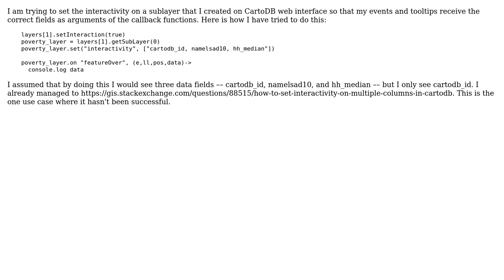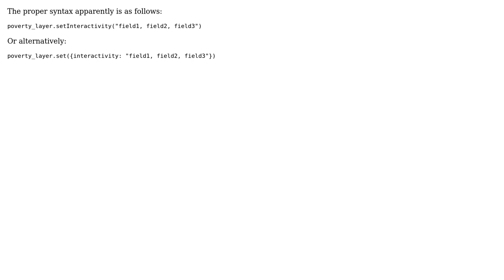GIS: Setting interactivity on sublayer created in CartoDB?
With thanks & praise to God, and with thanks to the many people who have made this project possible! You are responsible for your own actions.